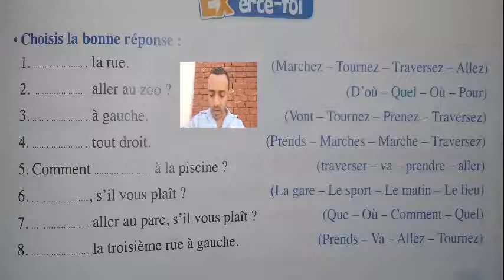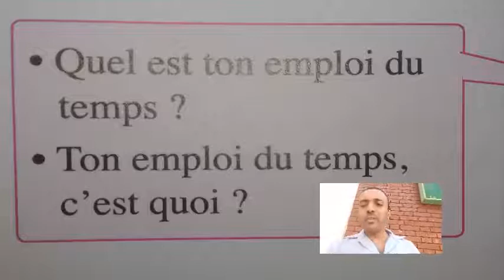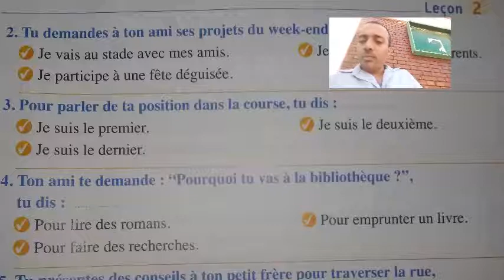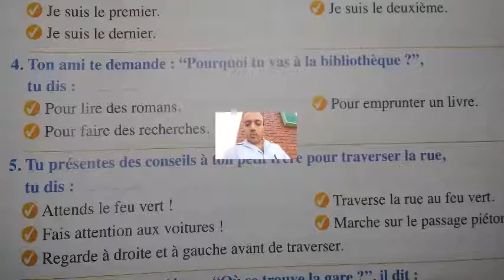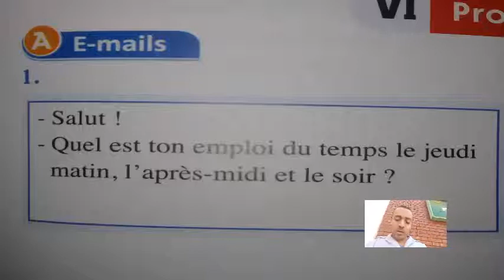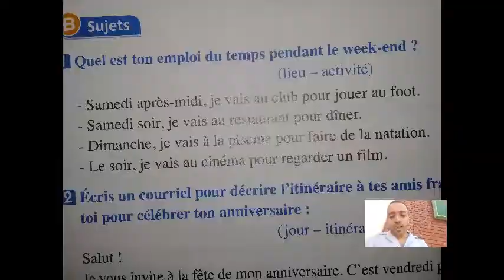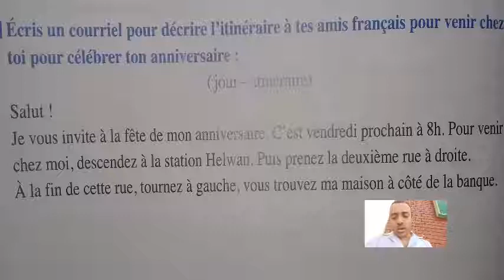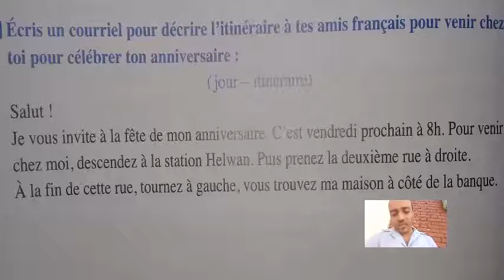مواقف و إيميلات الدرس الثاني - ثانية ثانوي - 2021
دروس_أونلاين_فرنسي_2021 مواقف و إيميلات الدرس الثاني - ثانية ثانوي - 2021
القناة تهتم بتعليم اللغة الفرنسية وستجد بها الكثير من دروس اللغة الفرنسية للثانوي العامة وللمهاجرين إلى
فرنسا وكندا
ابدء دراستك بالحروف الفرنسية وهي تتكون من 26 حرف فرونسي و يجب أن تعرف أن نطق الحروف الفرنسية يختلف عن نطق الحروف الانجليزية. الحروف الفرنسية ونطقها متميز عن نطق الجروف الانجليزية في أنه مثل الموسيقى الجميلة. المتعلمون يسمونها حروف الفرنساوي أو الحروف بالفرنساوي أما أنا فأسميها الحروف باللغة الفرنسية.
موضوع تعلم اللغة الفرنسية مجاناً هو هدف القناة لأن تعليم اللغة الفرنسية في كورسات تعليم اللغة الفرنسية للمبتدئين أو المتقدمين عالي الثمن لذلك جاءت فكرة تعليم اللغة الفرنسية مجاناً على اليوتيوب. وفضلت أن يكون تعلم اللغة الفرنسية بالعربية لأن تعلم اللغة الفرنسية بالعربية يسهل الطريق أمام الطلاب العرب. إن تعلم الفرنسية مجاناً يساعد الكثير من الطلاب. ولكن كيف تتعلم الفرنسية. تتعلم الفرنسية عن طريق كورسات تعليم اللغة الفرنسية للمبتدئين لأن كورسات تعلم اللغة الفرنسية للمبتدئين مناسب جداً لك. إذا كنت مبتدئ. سترى في هذه لقناة فيديوهات تعلم اللغة الفرنسية من الصفر وأيضاً سأنشر فيديوهات تعلم الانجليزية للمبتدئين لأن طريقة تعلم اللغة الإنجليزية مثل طريقة تعلم اللغة الفرنسية. القناة تقدم دورات تعلم اللغة الفرنسية كما ستقدم دورات تعلم اللغة الانجليزية للمبتدئين.